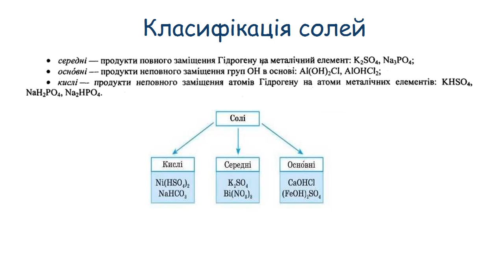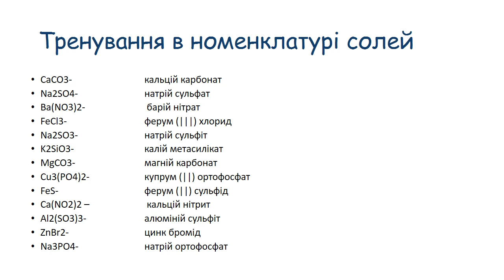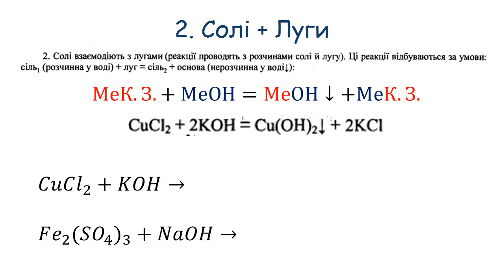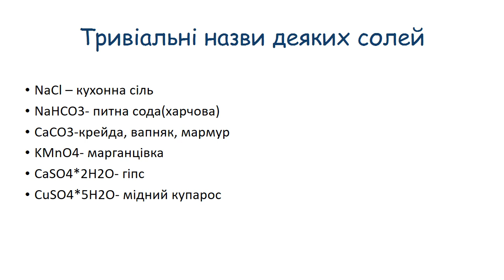_Солі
Акішева Аліна Сергіївна